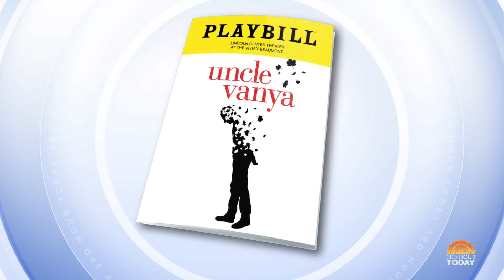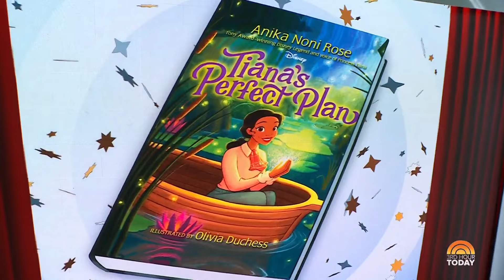Anika Noni Rose reveals new children’s book ‘Tiana’s Perfect Plan’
Tony-winning actor Anika Noni Rose joins TODAY to talk about her return to Broadway as Yelena in the revival of “Uncle Vanya” and reveals her new children’s book called “Tiana’s Perfect Plan.”